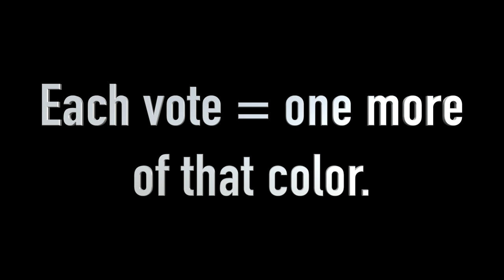First Voting Marble Race! (90 sub special)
This is a marble race where we got votes from strawpoll, and they help the marbles. The first one to get a marble to finish wins! There is a bonus where whoever gets the most to finish wins!